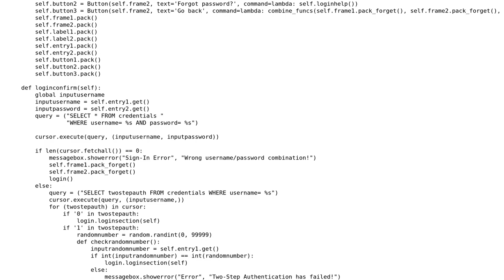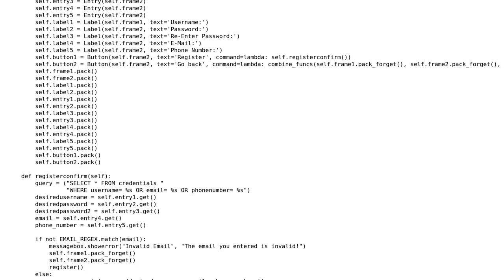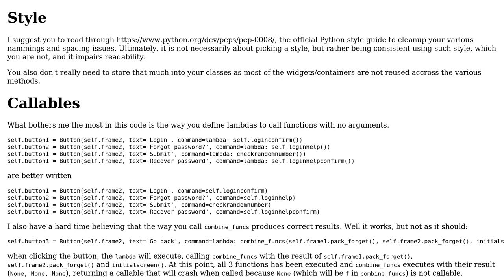Code Review: Python + MySQL Login system using Twilio API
With thanks & praise to God, and with thanks to the many people who have made this project possible! You are responsible for your own actions.